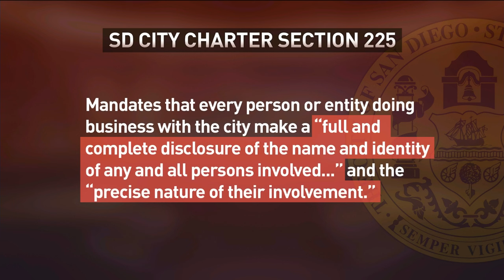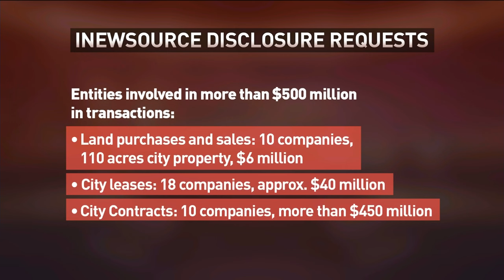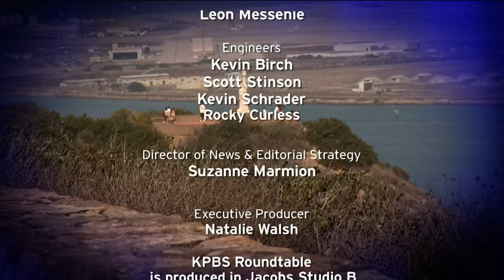Roundtable: Forgotten Transparency Law; Issa And Hunter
Looking into the city's forgotten transparency law. Two Republican Congressmen have an interesting weekend. The Navy wishes it had never met "Fat Leonard." And when is a hotel not a hotel? (When it's an apartment.)